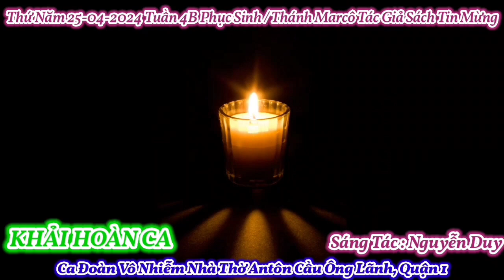(VN) Thánh Ca Thứ Năm 25-04-2024 Tuần 4B Phục Sinh / Thánh Marcô Tác Giả Sách Tin Mừng